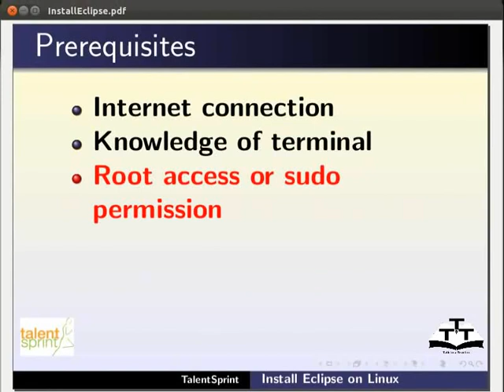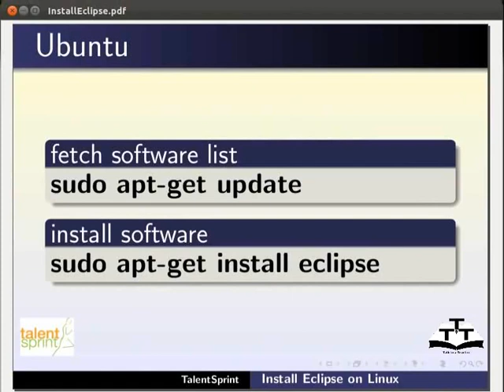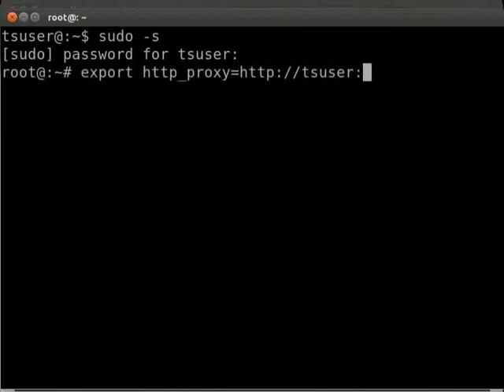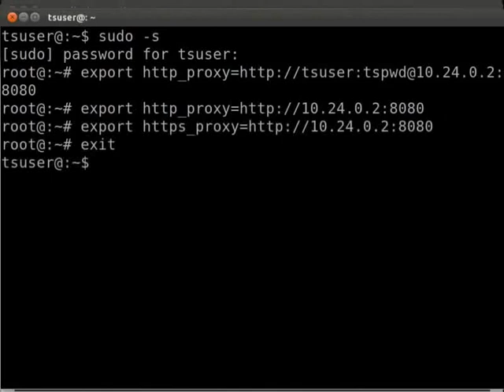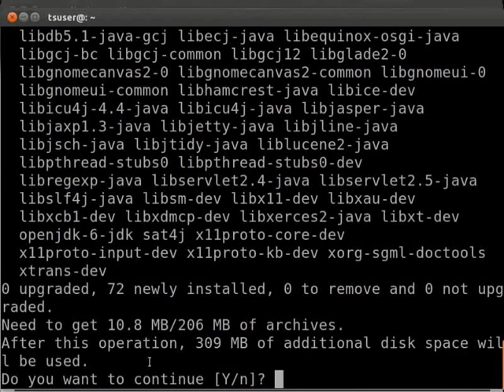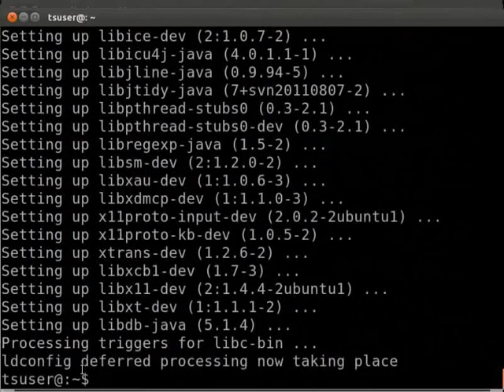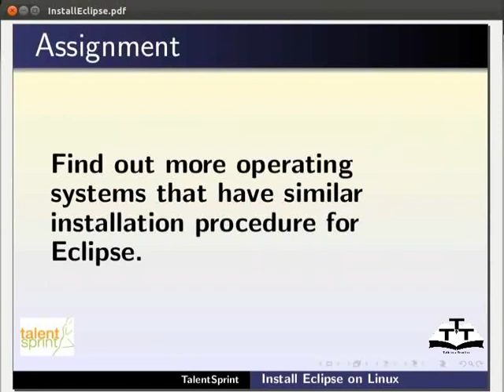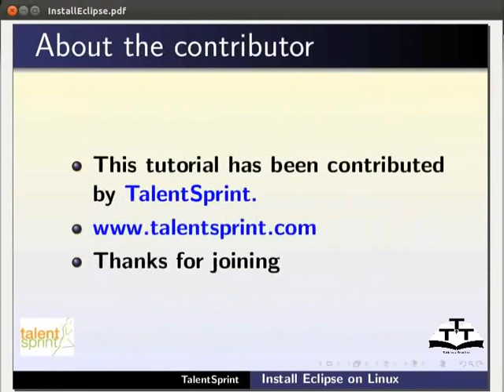Installing Eclipse - Gujarati